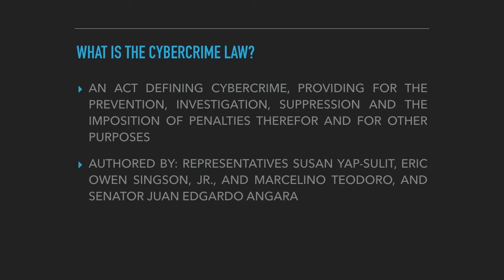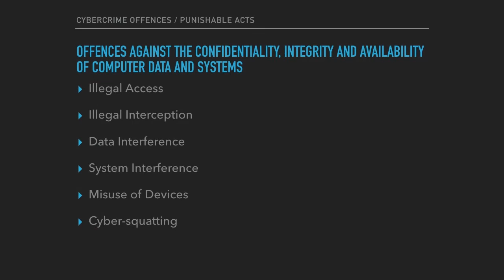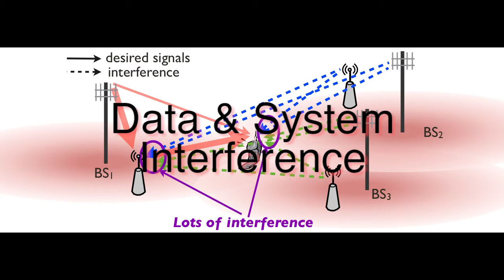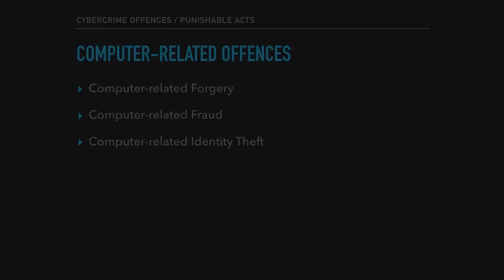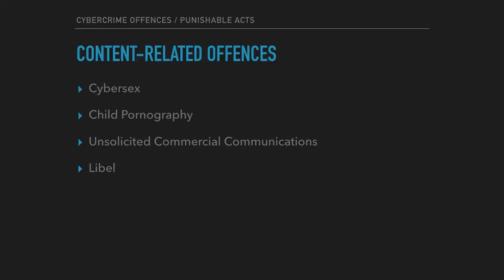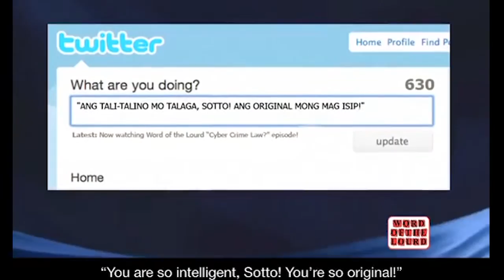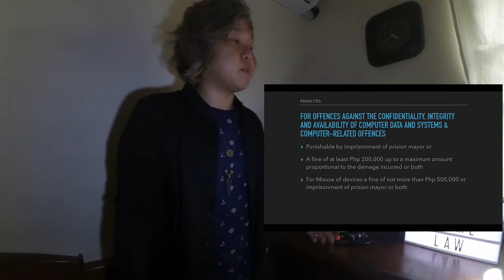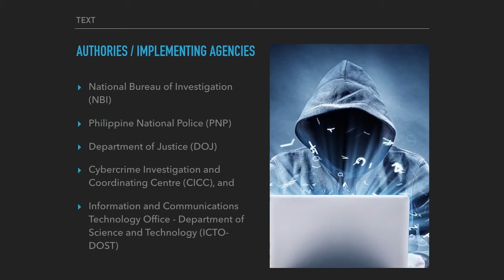MMS 101 - "Cybercrime Prevention Act of 2012"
This video presentation is for my MMS 101 project.